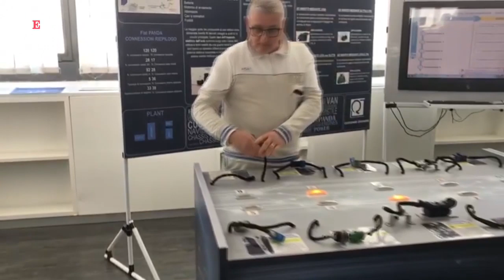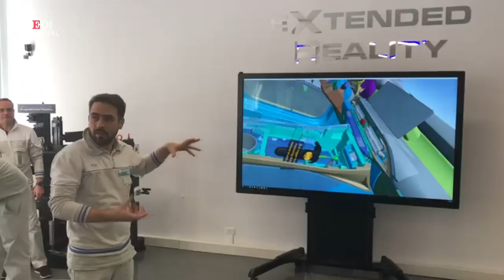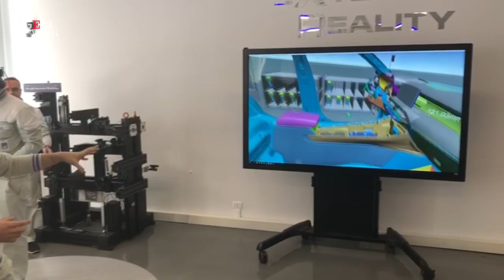Pomigliano, ecco la Plant Academy: una fabbrica di talenti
La Plant Academy, creata nel 2015 nello stabilimento di Melfi, poi riprodotta a Pomigliano, nasce dall'intuizione dell'ingegnere Alfredo Leggero, responsabile manifacturing. Una vera e propria fabbrica di talenti e idee, fatta "in casa", composta da operai e ingegneri interni alla fabbrica. "L'Academy sviluppa conoscenze legate al business- spiega Leggero - crea sviluppo per nuovi moduli di leadership, propone percorsi di crescita per i giovani più talentuosi". Formare personale, produrre conoscenza e risolvere eventuali problemi, con la tecnologia e la riproduzione di casistiche legate alla produzione. Cinquemila idee sono entrate in circolo, grazie all'Academy, è il fiore all'occhiello dello stabilimento di Pomigliano, creato dal nulla dagli operai, senza acquistare nulla. Tutto è stato costruito materialmente da loro.  .  .Tiziana Cozzi